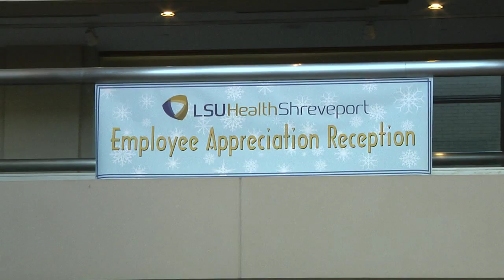Employee Appreciation Reception 2013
Highlights from the LSU Health Shreveport Employee Appreciation Reception. Activities included a photo booth, Fatal vision goggles and a demonstration of Anatomage.